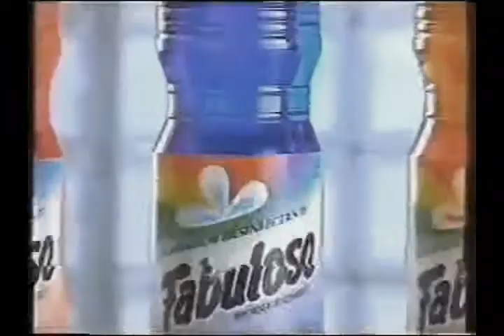Publicidad Fabuloso Uruguay (1995)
Trasmitido por Canal 10 Uruguay en 1997